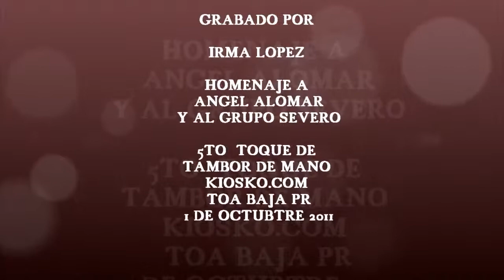Palo pa Fuego Los Pleneros del Severo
5to Toque de Tambor de Mano
Kiosko.Com en Toa Baja
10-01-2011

Expresión Folklórica / LaPlena Preservando nuestra Cultura
Eventos culturales celebrados en municipios de todo el país.
Para futuro eventos en vivo subscribete en Face Book PlenaBrava
Eventos en vivo de La Plena
editor de videos/ Nelson Pérez Plena Brava